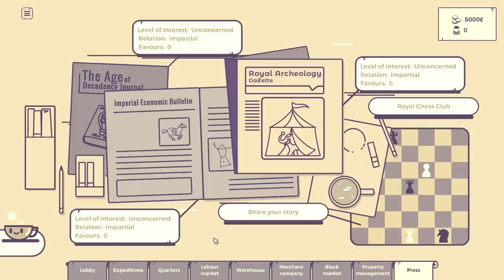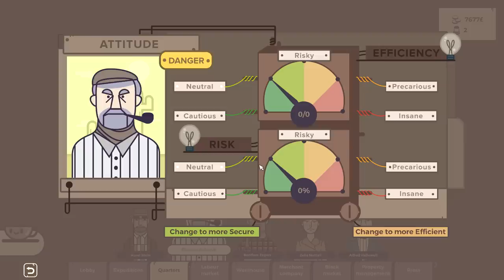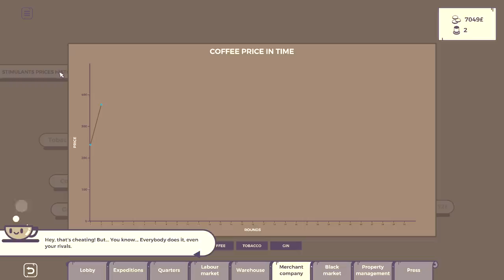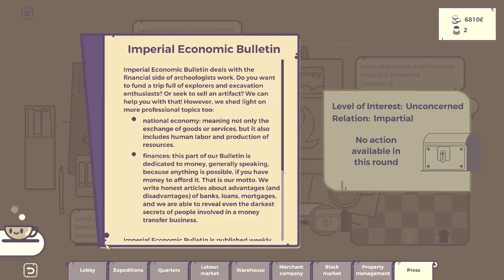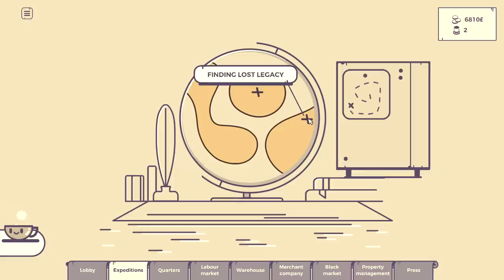Archeo Shinar 2019 - Sandbox Archaeology Expedition Sim!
Archeo Shinar Gameplay with Splat! Let's Play Archeo Shinar and check out a game where you'll take over the family job of being an archaeologist and stealing people's cultural artifacts for fame and glory!